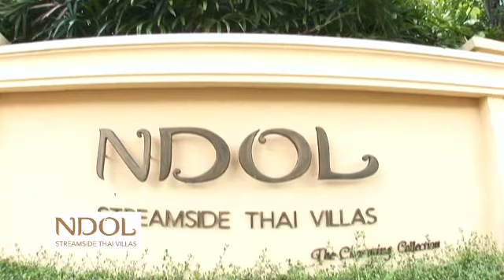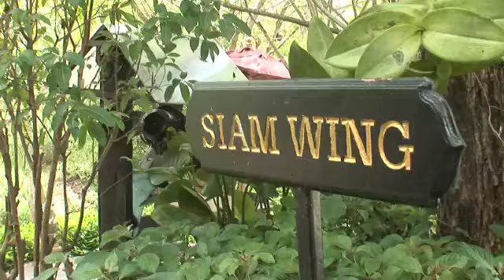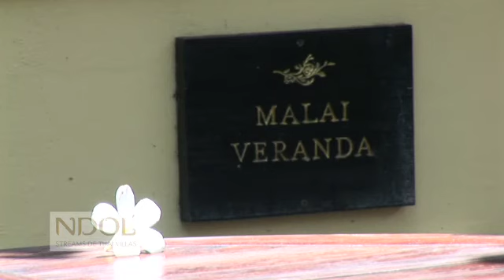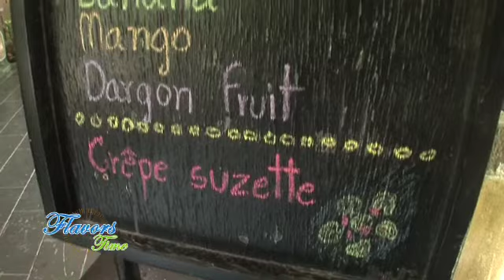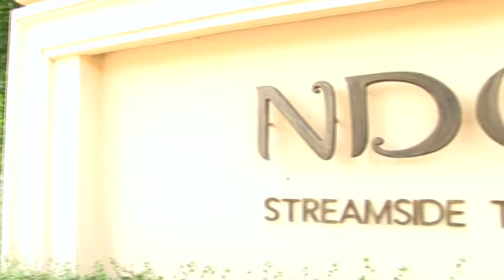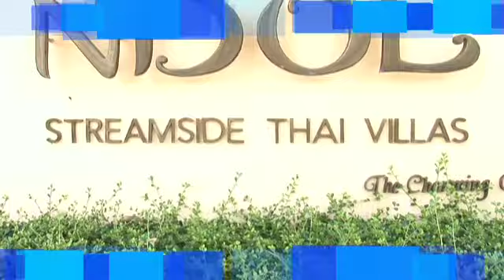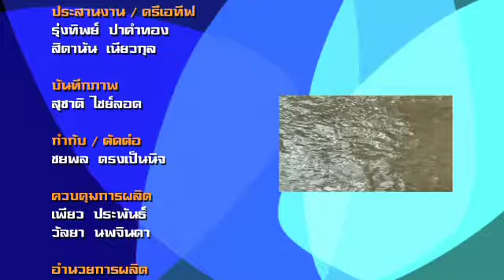Ndol Streamside Thai Villa Saraburi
ออกอากาศ วันอาทิตย์ที่ 11, 18 สิงหาคม 2556 เวลา 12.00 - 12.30 น.
ทางช่อง Travel Channel True Vision 89, 50